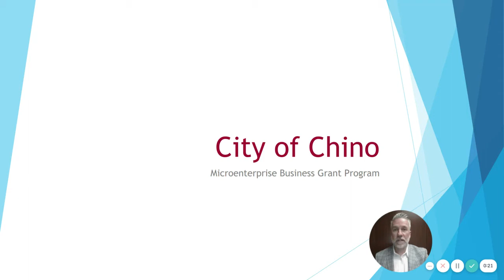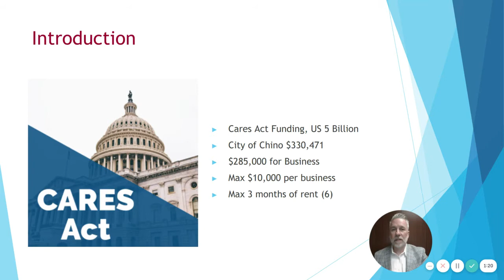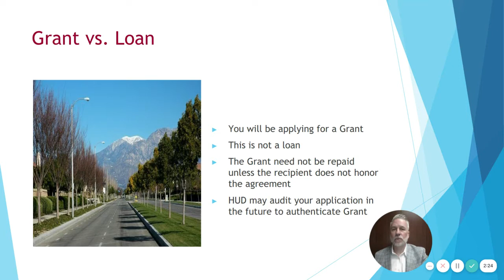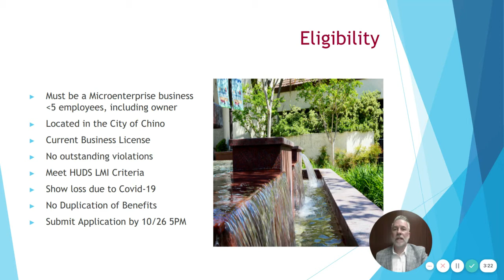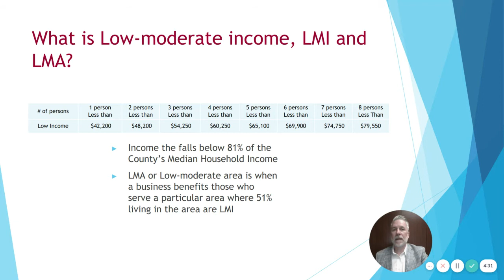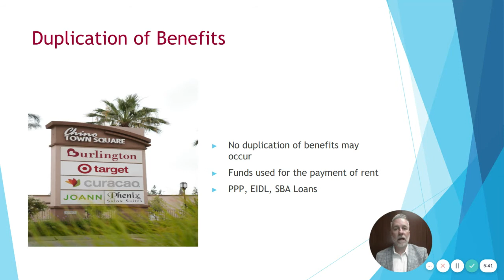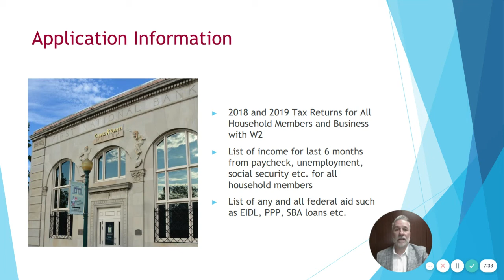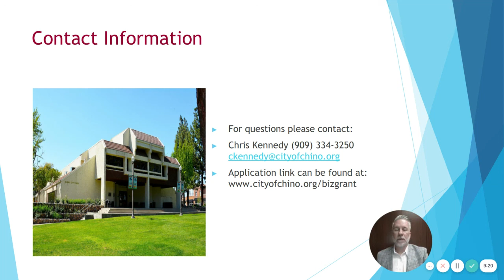Microenterprise Business Grant Presentation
The City of Chino's Economic Development Manager, Chris Kennedy, reviews the application requirements for the Microenterprise Business Grant Program.